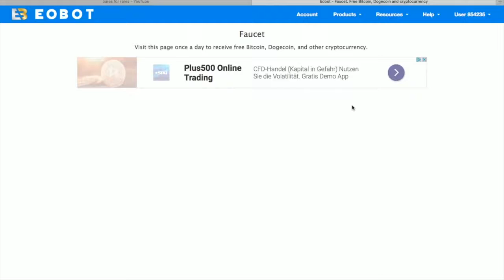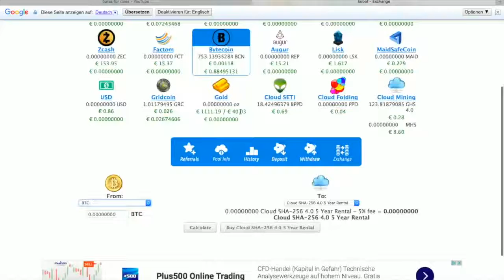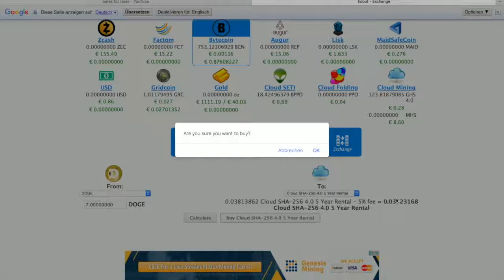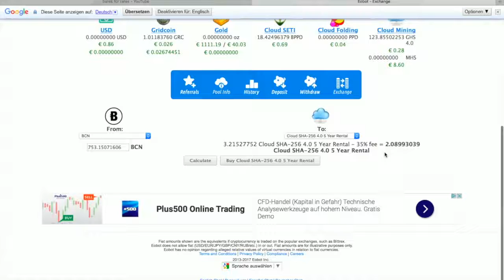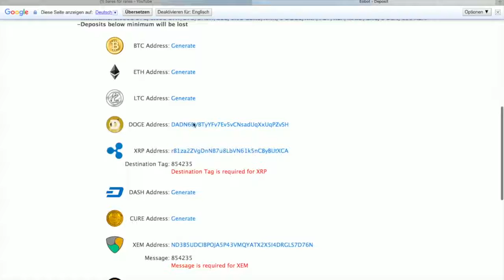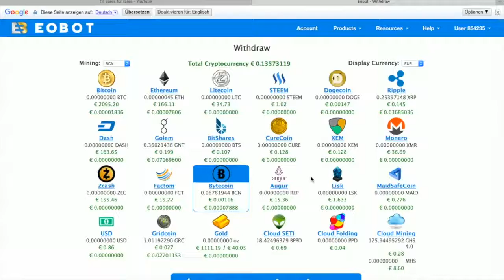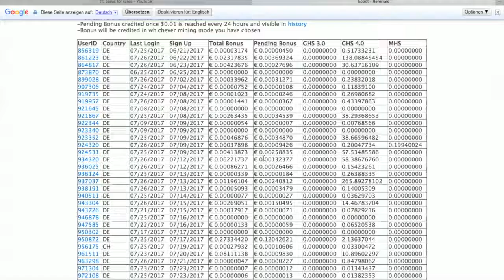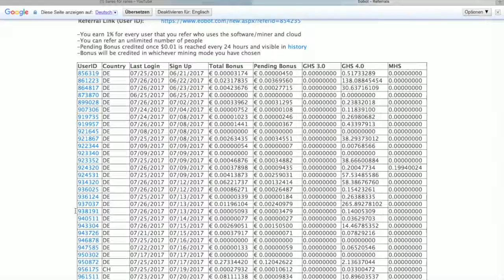BITCOIN 🛠MINING ETHER DASH RIPPLE XRP 💰Kostenlos EOBOTcom EIN- AUSZAHLUNGEN deutsch💰